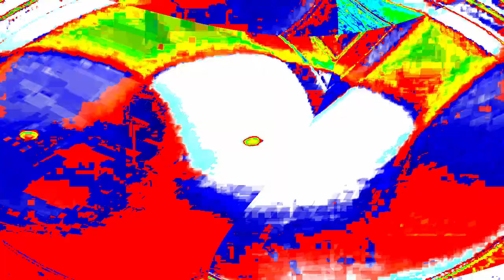[EPILEPSY WARNING] Movie 24 01 16 05h26m01s